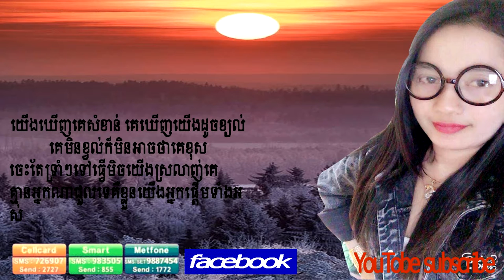ទ្រាំៗទៅធ្វើមិចយើងស្រលាញគេ/tream tream tov tver mich yerng sro lanh kea/vi dinat/ច្រៀងដោយវីឌីណែត